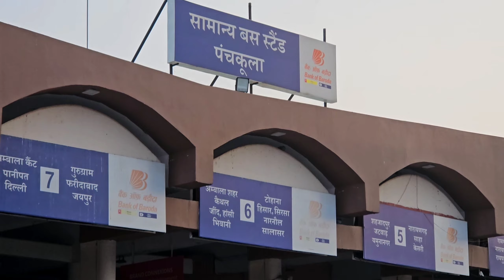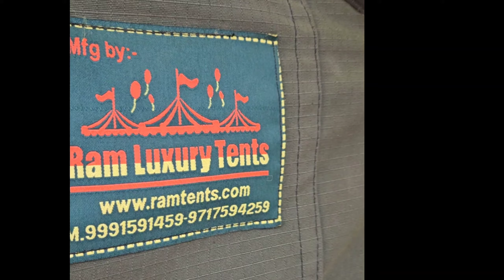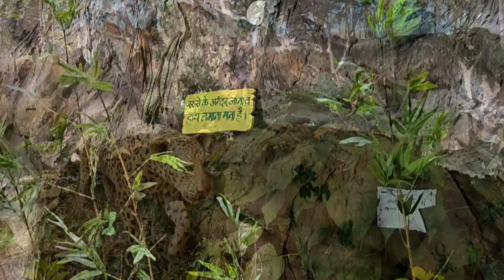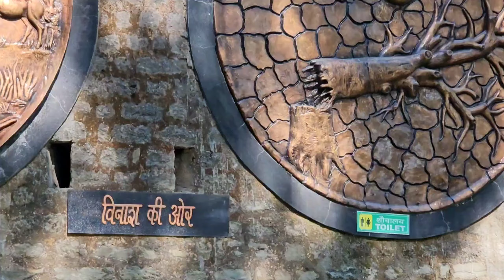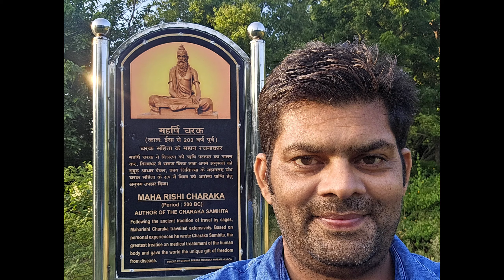travel vlog new video travelvlog nature viralvideo #2024 youtube traveling